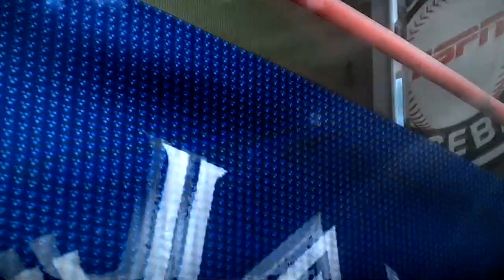Munenori Kawasaki is Japanese!!!